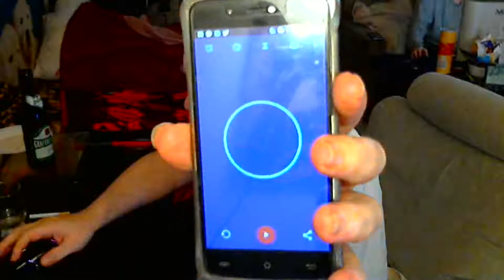SAM SPICY " ITALIAN ARANCINI & 1 LITER BEER " LETS EAT GOOD EDITION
hallo!

ja wir haben bisschen was spezielles am start aber...es geht schon klar^^

lg sam